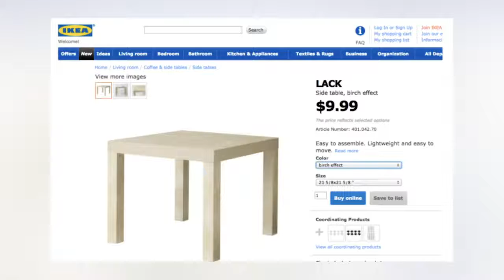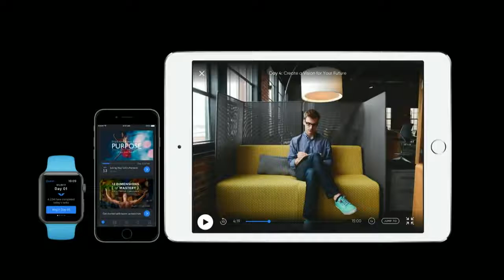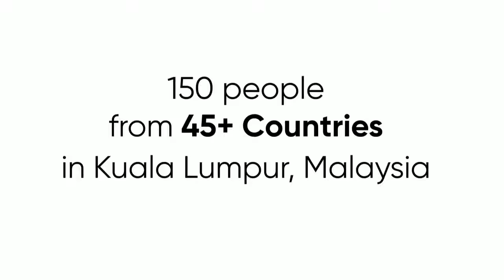The Unusual Advice That Changed Vishen Lakhiani's Life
Vishen Lakhiani, founder of Mindvalley, shares his story about how an important piece of advice made him take an 180 degree turns as an educator and a business owner.

Learn about the 4 stages of transformative experiences - which can help you to create real impact as a coach, teacher, trainer, or educator.